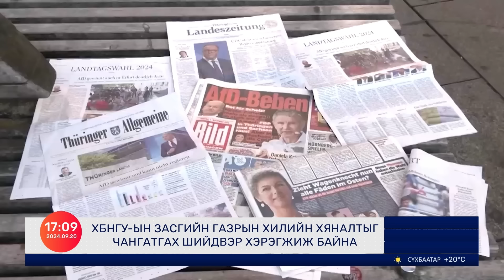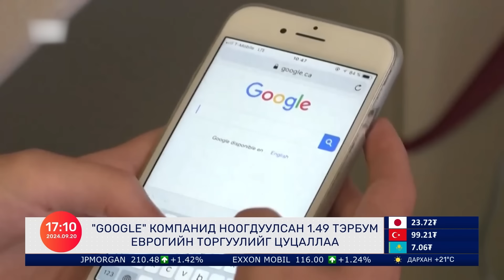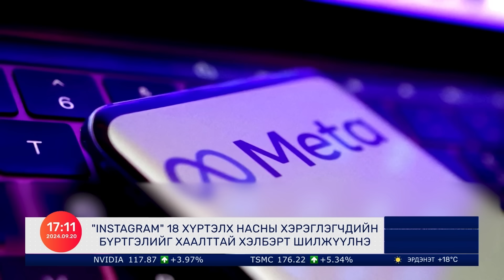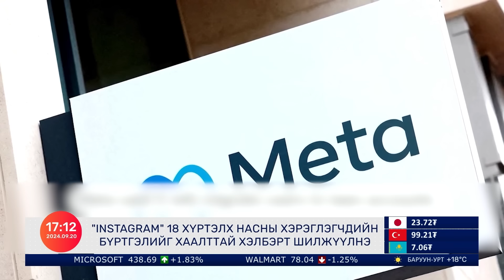НҮБ: ИЗРАИЛ УЛС ПАЛЕСТИНЫ ГАЗАР НУТГИЙГ БУЦААН ӨГӨХ ЁСТОЙ | Гадаад Мэдээ 2024.09.20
ИЗРАИЛ УЛС ПАЛЕСТИНЫ ГАЗАР НУТГИЙГ БУЦААН ӨГНӨ | Гадаад Мэдээ 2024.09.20

00:00 НҮБ-ЫН ЕРӨНХИЙ АССАМБЛЕЙ ИЗРАИЛ УЛСАД 12 САРЫН ДОТОР ГАЛ ЗОГСООЖ, ЦЭРГҮҮДЭЭ ТАТАХ ШААРДЛАГА ТАВИЛАА
04:00 АНУ-ЫН ТӨВ БАНК БОДЛОГЫН ХҮҮГЭЭ 2020 ОНООС ХОЙШ АНХ УДААГАА БУУРУУЛЛАА
06:32 ХБНГУ-ЫН ЗАСГИЙН ГАЗРЫН ХИЛИЙН ХЯНАЛТЫГ
ЧАНГАТГАХ ШИЙДВЭР ХЭРЭГЖИЖ БАЙНА
08:59 “GOOGLE” КОМПАНИД НООГДУУЛСАН 1.49 ТЭРБУМ ЕВРОГИЙН ТОРГУУЛЬ ЦУЦЛАГДЛАА
10:45 “INSTAGRAM” 18 ХҮРТЭЛХ НАСНЫ ХЭРЭГЛЭГЧДИЙН БҮРТГЭЛИЙГ ХААЛТТАЙ ХЭЛБЭРТ ШИЛЖҮҮЛНЭ
12:30 ЭШЛЭЛ